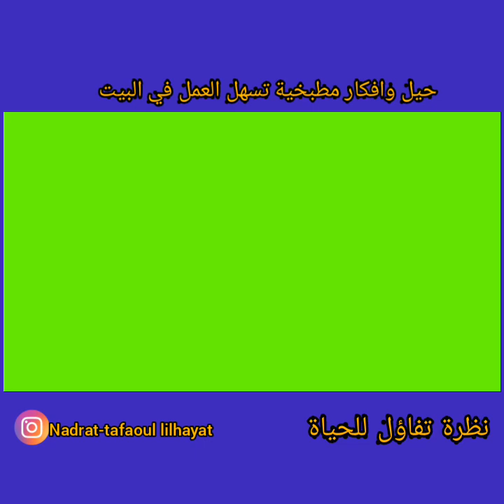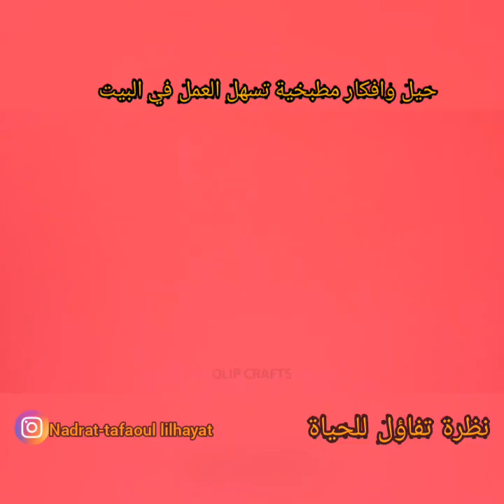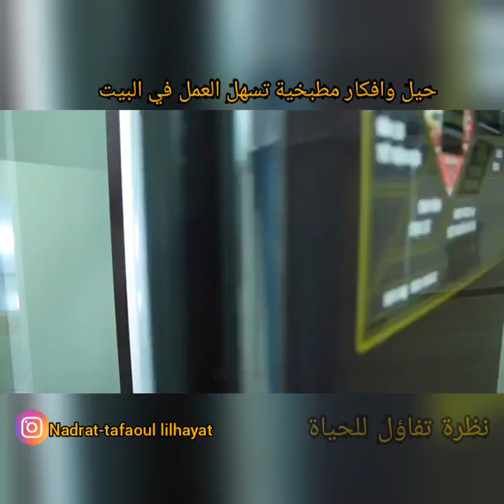حيل مطبخية مهمة وافكار سهلة بدون عناء توفر للنساء الوقت دون العناء الطويل في المطبخ دخلو استافدو 😍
أفكار-متنوعة
مطبخية-مهمة
حيل-مطبخية